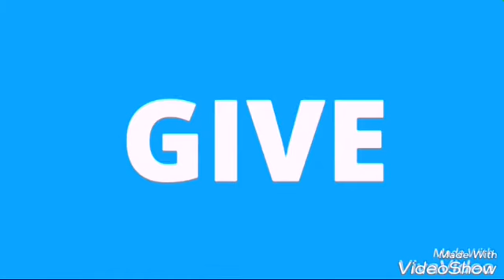NEVER GIVE UP!!!(MY WORLDLY FRIENDS) |Hindi preaching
Anand R. Zalte